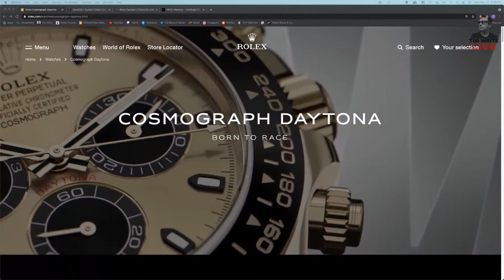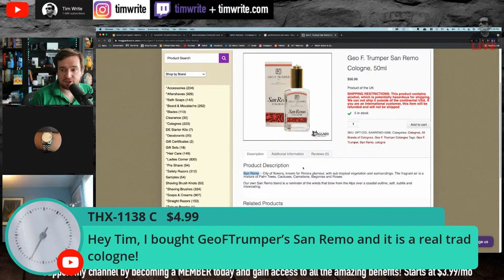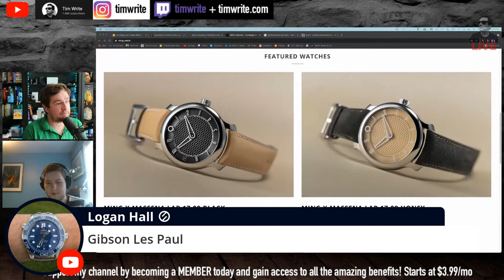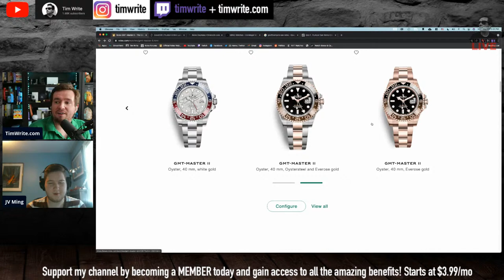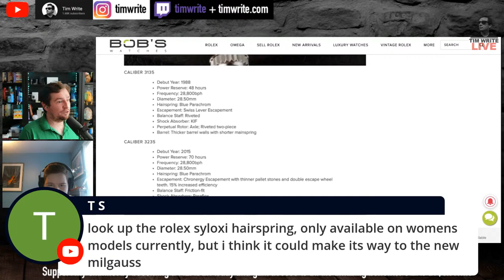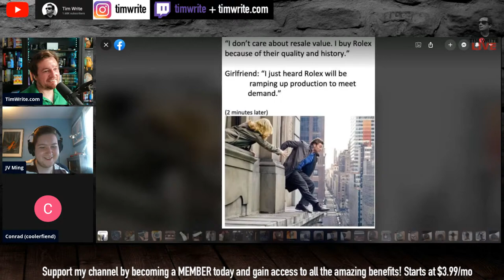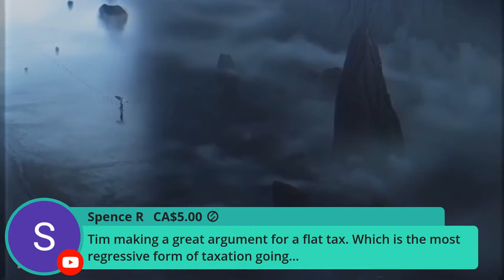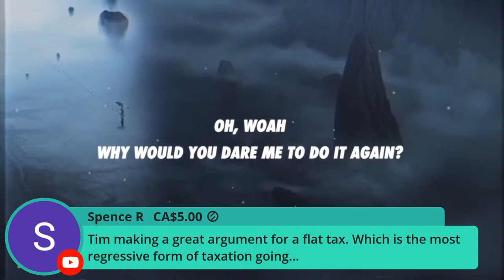Talking Watches With Tim ep.100 - It's the journey that matters not the destination.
LED Lights

🔥 League of Legends - Take Over (Lyrics) ft. Jeremy McKinnon, MAX, Henry
🎤 League of Legends - Take Over ft. Jeremy McKinnon, MAX, Henry Lyrics:

Chapters:
00:00 Intro, LIKE, COMMENT, AND SUBSCRIBE